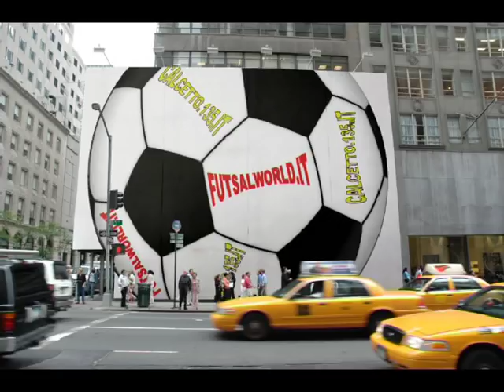1/11/17 SERIE A : Milano C5 - Italservice Pesaro , highlights , futsal / calcio a 5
FUTSALWORLD.IT ... 1/11/17 SERIE A : Milano C5 - Italservice Pesaro , highlights , futsal / calcio a 5